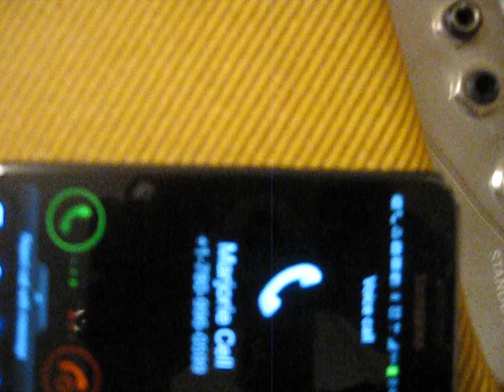edmonton blues musician WAYNE ALCHIN and my pops dennis pruden having a jam session PART 2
a week ago my pops lost my mom to cancer. after 43 years of marriage,he found what being alone feels like. i wanted to cheer my dad up. so i got him to have a jam session as he has been wanting to play .and here it is. i have not seen him this happy in a very long time.